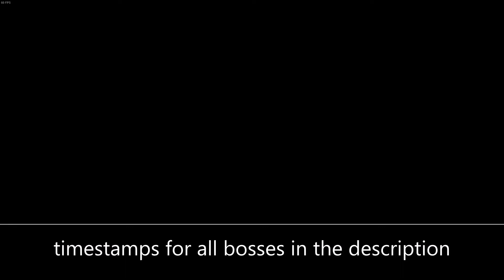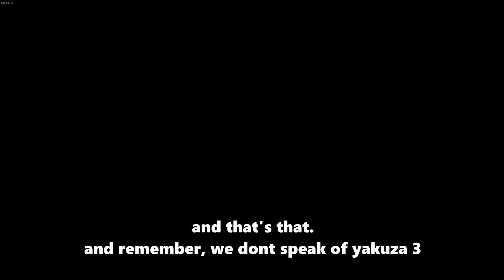Yakuza 4 All Boss Fights (Legend)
we dont speak of Yakuza 3

Bosses
Shun Akiyama
1-Ihara 00:40-02:00
2-Takumi Midorikawa 02:01-04:40
3- Daisaku Minami 04:041-07:48
Saejima Taiga
4- Saito 1 07:49-09:12
5- Saito 2 Saito Is Unbreakable 09:13-10:13
6- Saito 3 The Saito-ing 10:14-12:01
7- Kazuma Kiryu 12:02-13:23
8-The Majima Family 13:24-21:12
9- Goro Majima 21:13-23:45
Masayoshi Tanimura
10- Hiiragi and Sakakibara 23:46-26:47
11-Junji Sugiuchi 26:48-29:57
Kazuma Kiryu
12- Saito 4 The return of Saito 29:28-31:20
13- Saito 5 The Death of Saito 31:21-32:18
14- Tanimura And Akiyama 32:19-35:11
15- Ueno Seiwa Minibosses 35:12-37:55
The part you came here for
16- Hiroaki Arai 40:26-45:12
17- Takeshi Kido 45:13-50:30
18- Daigo Dojima 50:31-55:36
19- Seishiro Munakata 55:37-1:06:52